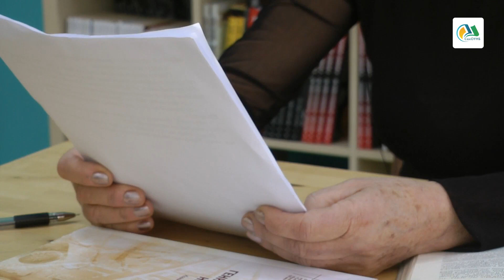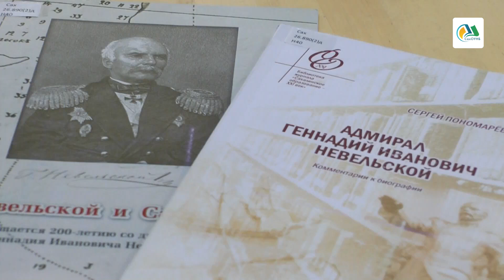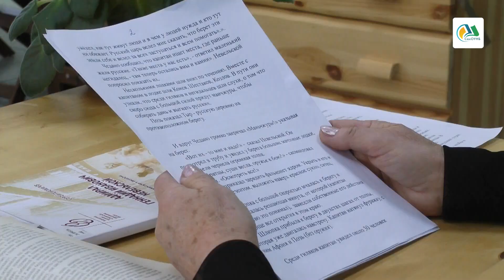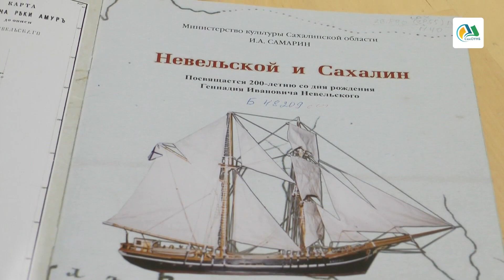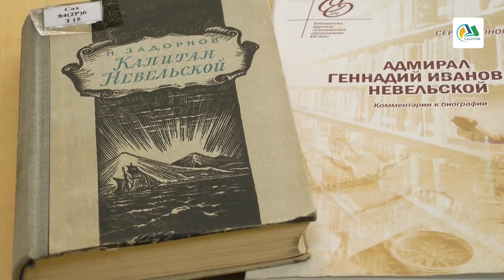Устинова Л. Г. "Встреча Невельского с маньчжурами"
17 ноября 2020 года Сахалинская областная универсальная научная библиотека информировала о проведении читательской конференции «Среди штормов и туманов: образ Г. И. Невельского и его сподвижников в литературе» в онлайн-формате